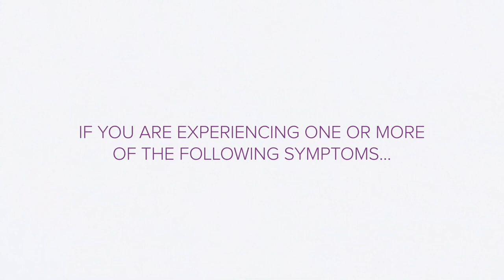TV host Alex Trebek on World Pancreatic Cancer Day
Jeopardy! television host Alex Trebek supports the World Pancreatic Cancer Coalition (WPCC) and their global awareness initiative in a new public service announcement (PSA) about risk factors and symptoms of pancreatic cancer. World Pancreatic Cancer Day is Nov. 21, 2019.

Pancreatic cancer may cause only vague unexplained symptoms. Stomach or mid-back pain, unexplained weight loss, yellowish eyes or skin and other signs may indicate the disease. If you are experiencing one or more of these symptoms, we urge you to speak to your doctor immediately and reference pancreatic cancer. Tell others about the symptoms and join us for World Pancreatic Cancer Day on Nov. 21, 2019.

WorldPancreaticCancerDay.org